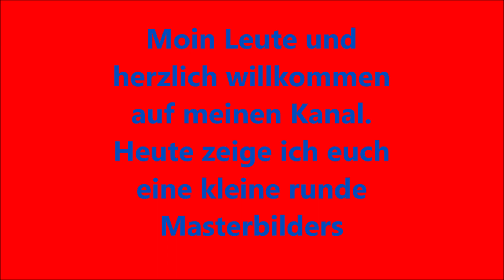Minecraft Master Builders #03 Die schlechteste Runde aller Zeiten !!!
Hi Leute und willkommen auf Meinem Kanal.

Viel Spaß bei der Folge, lasst gerne ein like und ein Abo auf meinen Kanal da.

Danke und bis Bald!